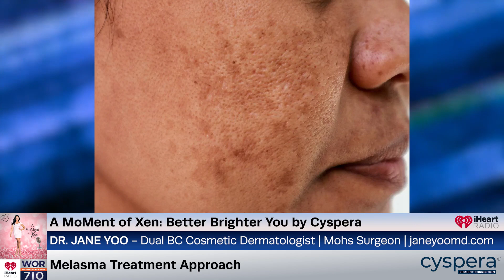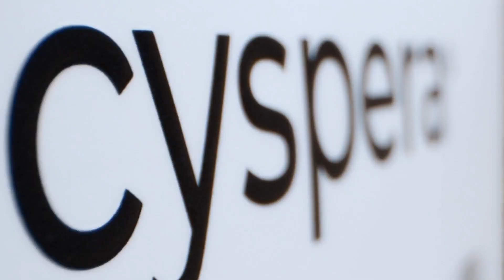The New Science Of Pigment Correction w/ Dr. Jane Yoo - Ep245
We are joined by Dr. Jane Yoo, a Korean American dual board-certified cosmetic dermatologist and Mohs surgeon, and a clinical assistant professor of Dermatology at the Icahn School of Medicine at Mount Sinai in New York City. She joins us today to chat about the new science of pigment correction and share why melasma has finally met its match.